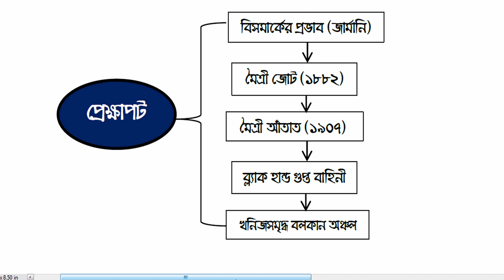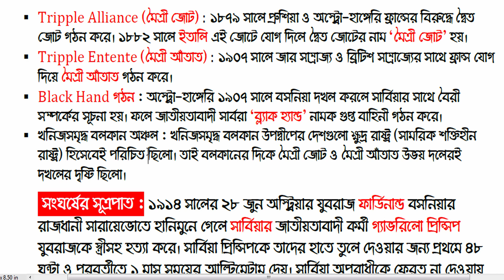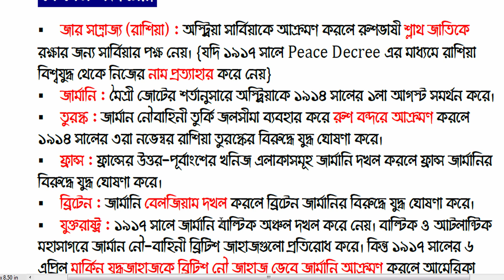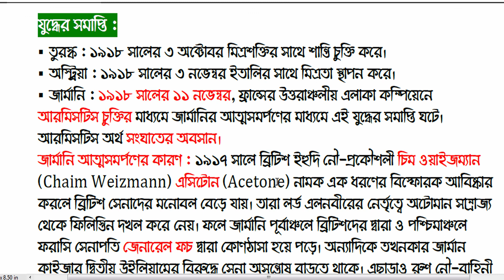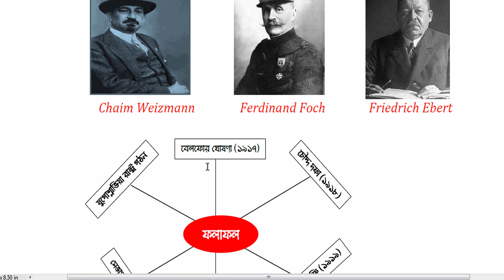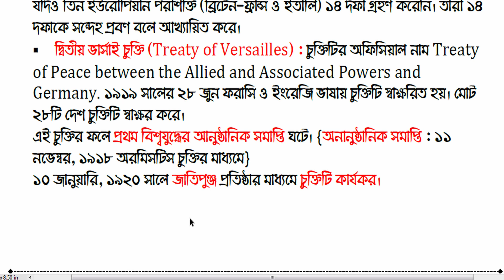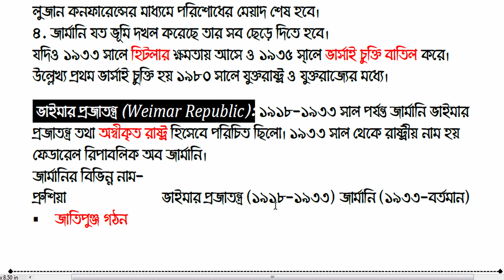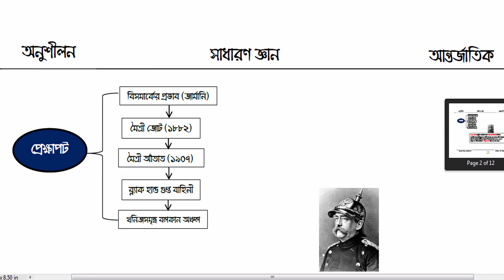প্রথম বিশ্বযুদ্ধ (A-Z)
প্রথম বিশ্বযুদ্ধ নিয়ে বিস্তারিত আলোচনা।